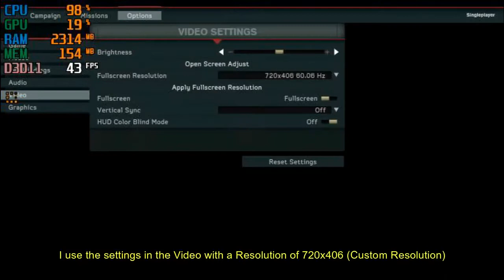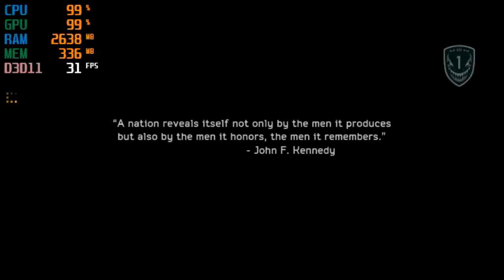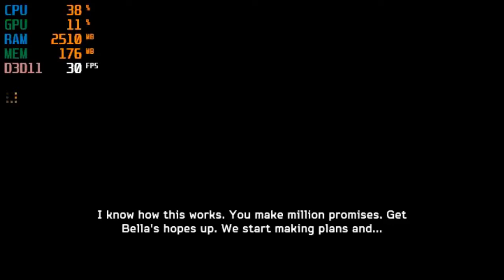MEDAL OF HONOR: WARFIGHTER | INTEL CELERON N4000 | 4GB RAM | INTEL UHD GRAPHICS 600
Hi, this time I will benchmark the game again on the Intel Celeron N4000 and have fun watching.

My Specs:
•Processor: Intel® Celeron® Processor N4000 1.1ghz up to 2.6ghz (TurboBoost)
•Ram: 4GB DDR4 Memory
•Graphics: Intel® Uhd Graphics 600 (128mb Vram)
•Hdd: 1Tb HDD (1000GB HDD)

Software:
•Editing: Wondershare Filmora9 (PC)
•Thumbnail: PixelLab (Android)
•Recording: MSI Afterburner (PC)